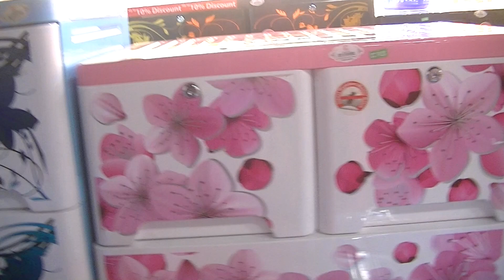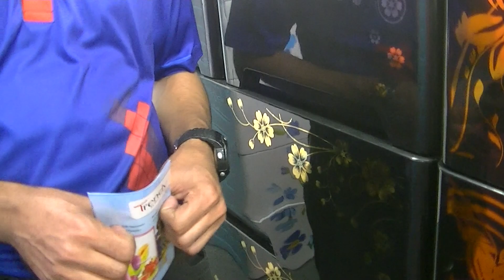ঢাকা বাণিজ্য মেলা ২০২০!! 😱15% Discount এ RFL এর Wordrof কিনুন || DITF-2020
Koly Chowdhury